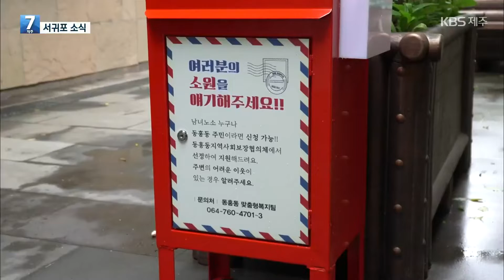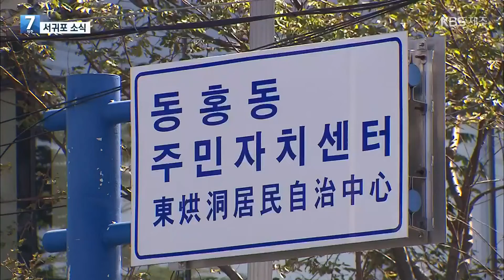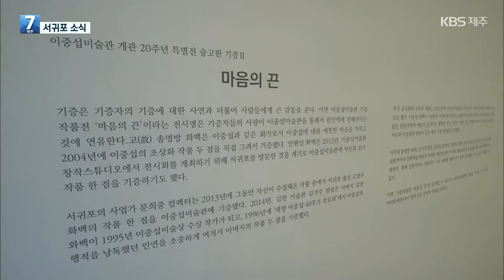[서귀포 소식] 소원 이뤄주는 ‘우리 동네 행복 우체통’ 외 / KBS 2022.07.19.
서귀포시 지역의 다양한 소식을 전해드리는 '서귀포 소식'입니다.